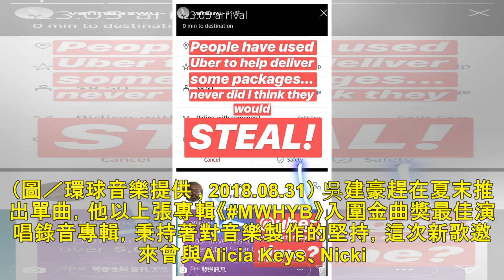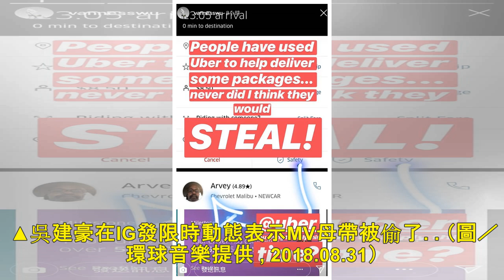吳建豪快遞MV母帶 對方摸走檔案人間蒸發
環球音樂神祕新人V.I.P.推出英文單曲〈Summertime Love〉，雖然他在teaser並未正式露面，不過忠實粉絲早認出這是「Van Ness」吳建豪的歌聲，這次他以「Van Ness In ...